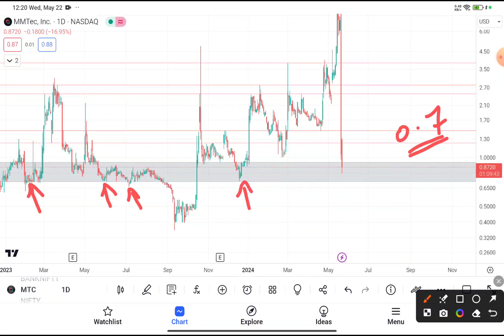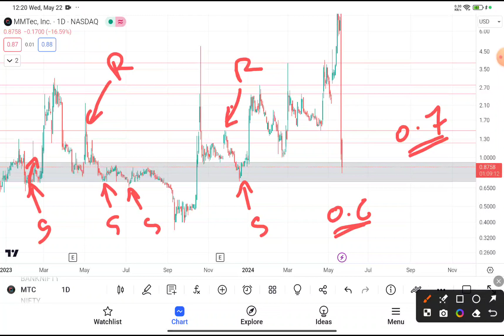MTC Stock (MMTec stock) MTC STOCK PREDICTION MTC STOCK analysis MTC stock news today $MTC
MTC Stock (MMTec stock) MTC STOCK PREDICTION MTC STOCK analysis MTC stock news today $MTC . If MMTec stock analysis only MMTec stock news once MMTec stock review is here. MMTec stock price prediction only once am I saying that is MMTec stock a buy?

My Goal 🏆

WHY FREE?